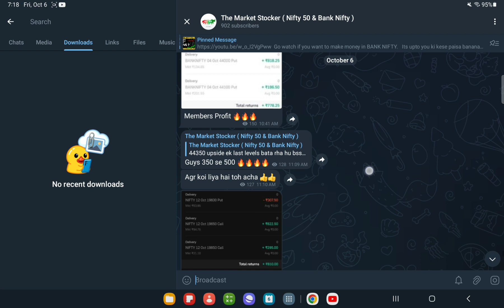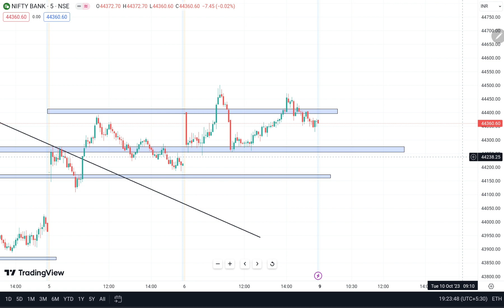Bank Nifty Prediction For MONDAY ,9TH OCT. 2023 ? Kal Market kaisa rahega ?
This channel will give you a best knowledge about stock market and will make your trading easier.
Here we learn about technical analysis, price action, Option trading, money management, trading psychology and a lot of things which you may not have seen anywhere.
Also we post nifty and banknifty analysis videos daily for learning purpose.

Topics covered:
share market tomorrowFRIDAY market prediction
9th october bank nifty
9th october market
9th october market analysis
9th october nifty
options trading
nifty strategy
banknifty 6th october
nifty 50 6th October analysis
nifty 50 6th october
nifty 50 tomorrow prediction
nifty analysis
nifty monday
nifty on  2023
nifty on monday
nifty prediction
bank nifty analysis Monday
Nifty Forecast
nifty
nifty share price
bank nifty
nifty today
banknifty analysis
best stocks for ntraday trading
nifty tomorrow
nifty analysis
banknifty analysis